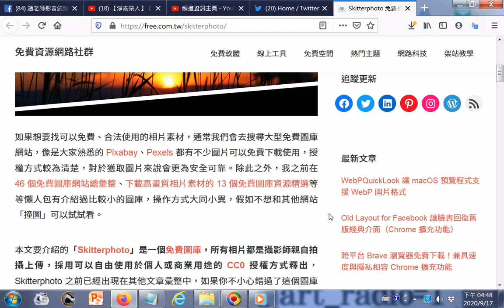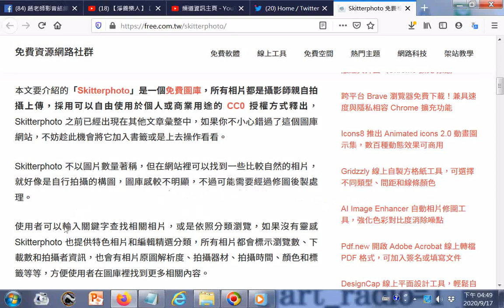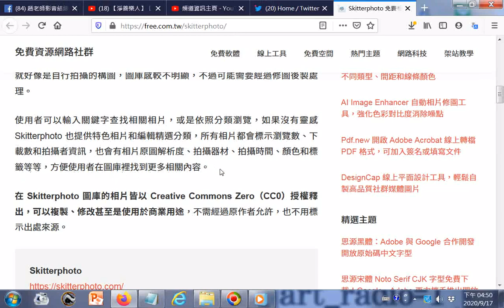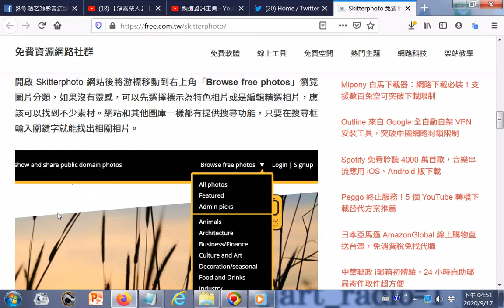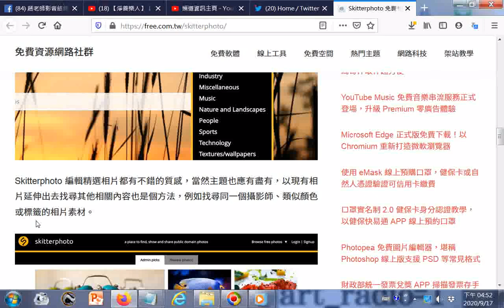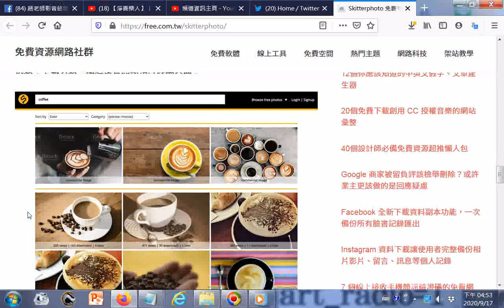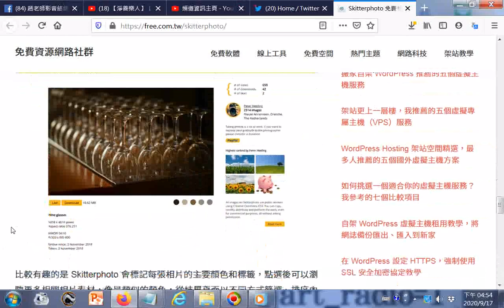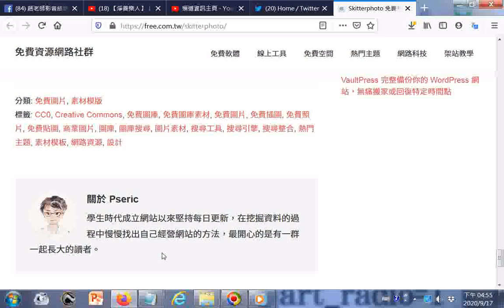發現#免費資源網路社群#探索#Skitterphoto 免費相片圖庫以 CC0 授權釋出可#自由下載使用.htm網址https冒號雙斜線free.com.tw右斜線skitterphoto右斜線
參考網址 請自行搜尋免費資源網路社群(在twitter推特網站容易發現)
20200823世界疫情參考網址 筆者附錄: 現今道劫並降，揚道於世化劫殃，有求孔孟聖道三寶心法就不枉費今生來世間。世間財世間用--生不帶來，死不帶去，或是給以後不相識的人用，但是得三寶心法卻能帶著走，在世能逢凶化吉、躲劫避難、改變命運，壽終能超生了死，離苦得樂，智者切莫入寶山而空手回。